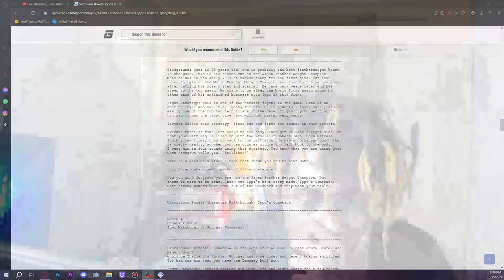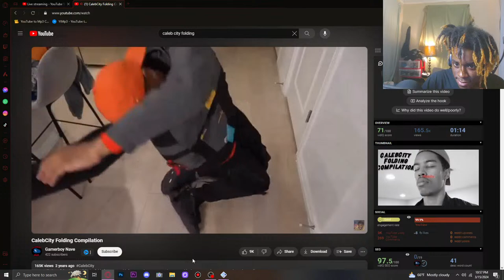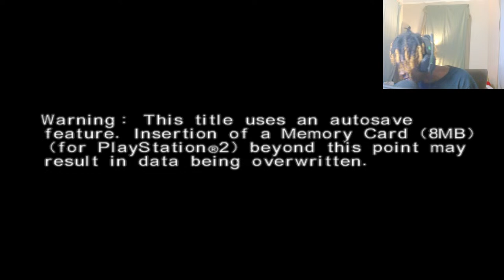Victorious Boxers LETTSSS GOOOO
Idk what to put here so.